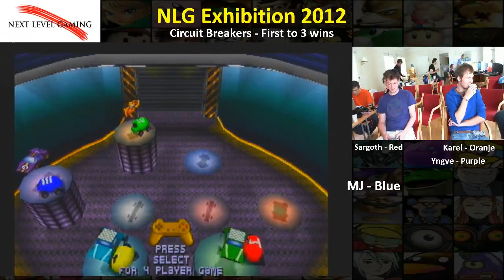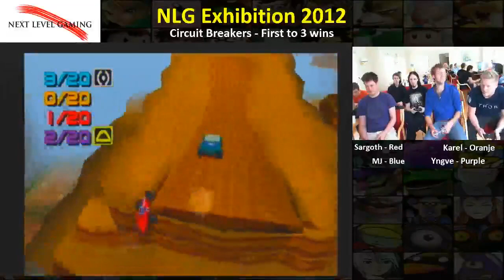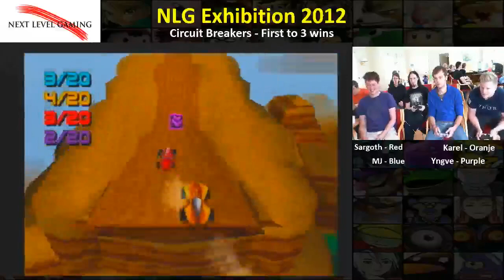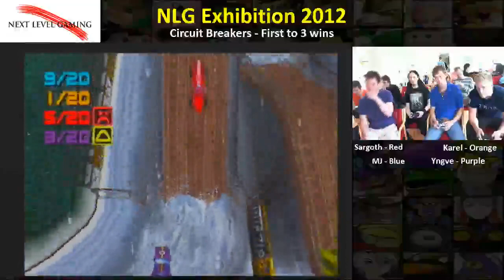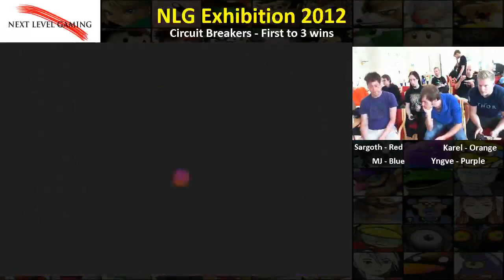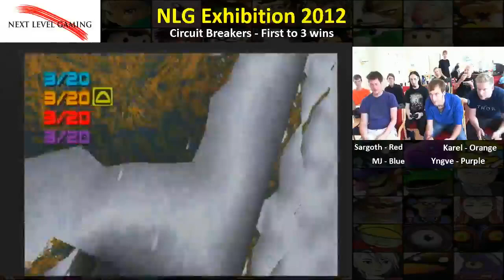Day 2 - 13:30 - Circuit Breakers Sargoth, MJ, Yngve + winner of Challenge 3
The most epic party-game of all time, Circuit Breakers on the PSX. Competitors are , Yngve, Karel , MJ, Sargoth. You just have to check out this game !